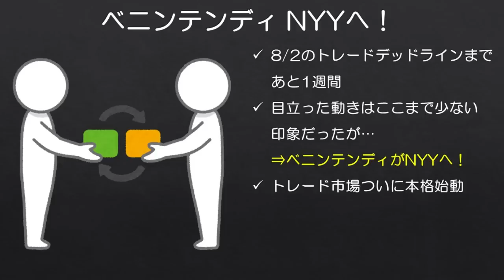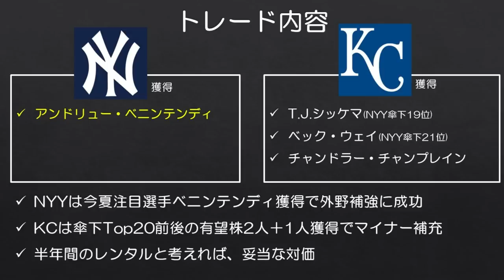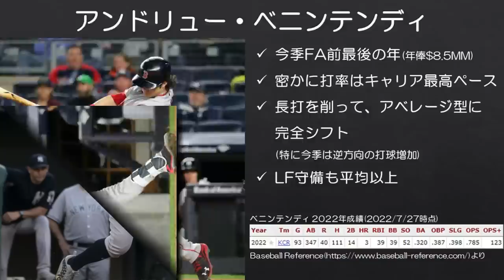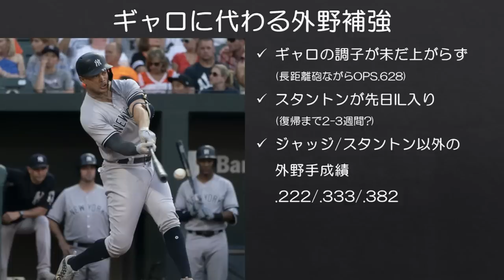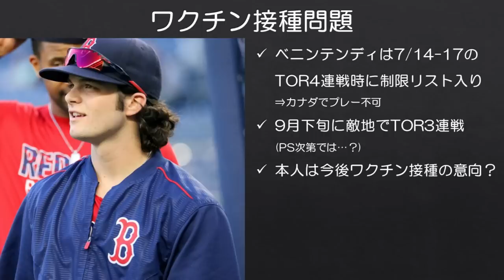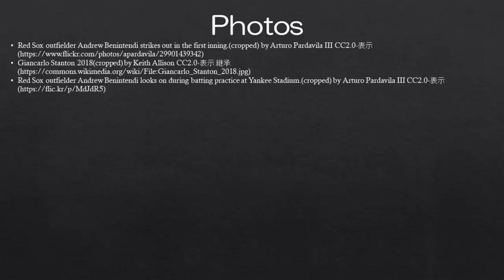【MLB】今季打率.320の巧打者ベニンテンディがヤンキース移籍！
個人的にはレッドソックスファンの方がピンストライプを着たベニンテンディを見てどう思うのかは気になります。